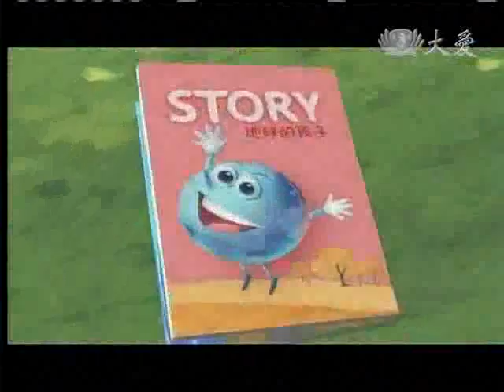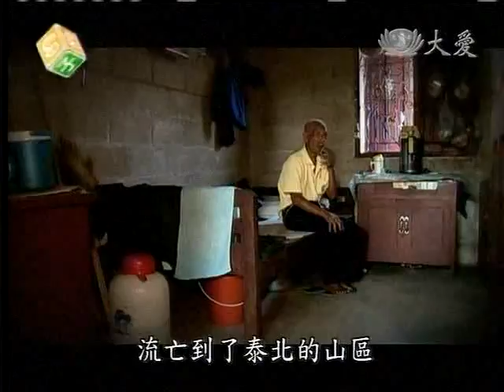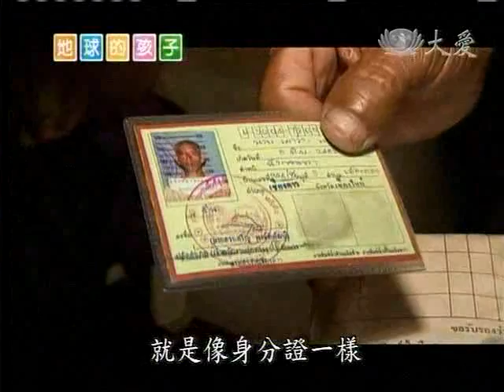20110418《地球的孩子》最重要的事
就讀清邁慈校國中二年級的王貞莉，原本可是曼谷當地貴族小學的學生，家境不錯的她在家裡面就像個小公主一樣，可是就在貞莉上五年級的時候，爸爸突然把她轉學到距離家裡十二個小時車程的山區，而且還讓她住在學校附近的宿舍裡面，貞莉的爸爸雖然很捨不得，但是他覺得教育會影響貞莉一輩子。過了三年以後，貞莉現在不但每個月都會去老人院，還必須幫很多老菩薩剪頭髮。她們家可不是開理髮院的。而且她又沒有拜師學藝過，到底貞莉是怎麼學會剪頭髮的呢？